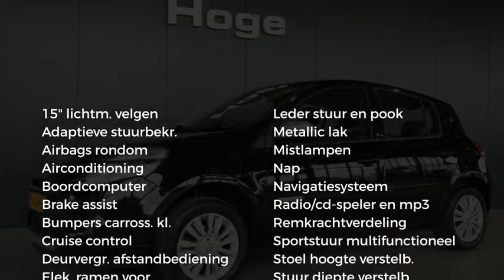Renault Clio 1.2 TCe Collection Navigatie Airco All in Prijs Inruil Mogeljik!